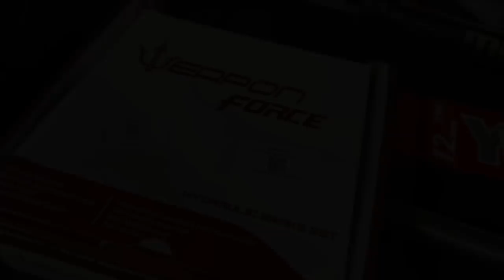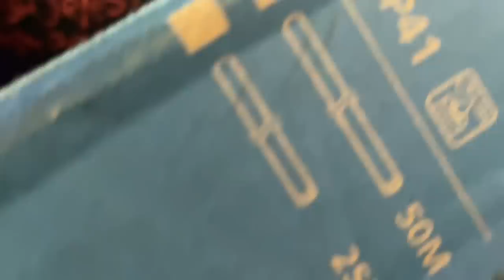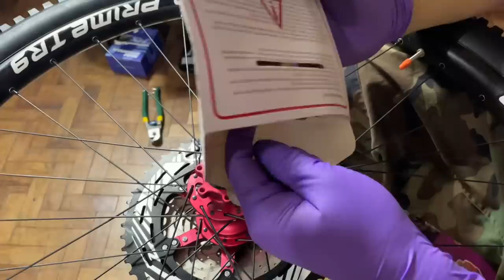DREAM BUILD WEAPON SPEAR 29ner XC 1x12 speed deore rd shifter WEAPON parts